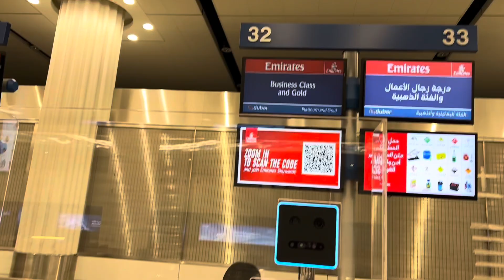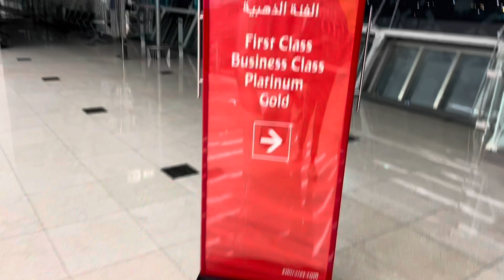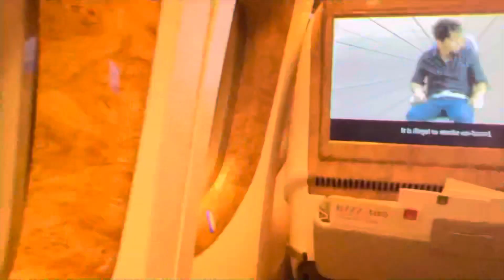Dubai | Jbr yacht | 20,January 2022